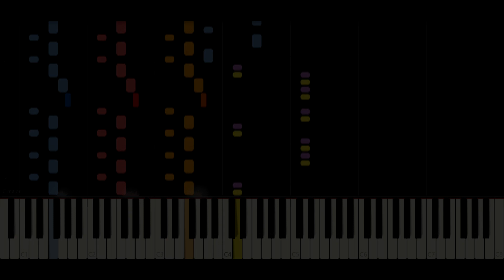[Synthesia,Sheet Music]The Lost Vikings - Space Craft(Genesis)Cover/midi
Composer: Matt Furniss
Cover by Ritoric
Vst that I used: Dexed, Genny